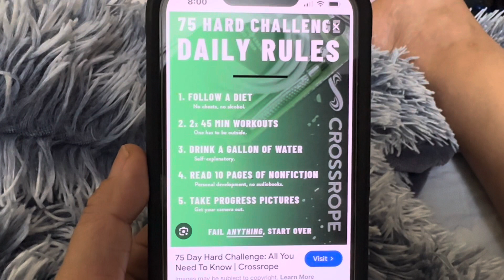Day 1, 75 hard challenges.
Hello today April 3 2024 I have started 75 hard challenges. Please keep watching and support.